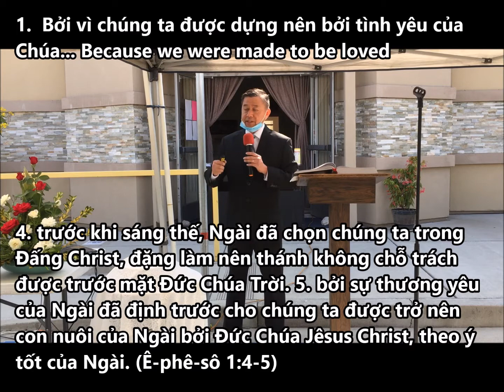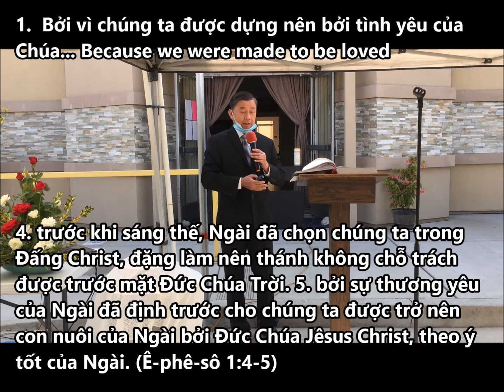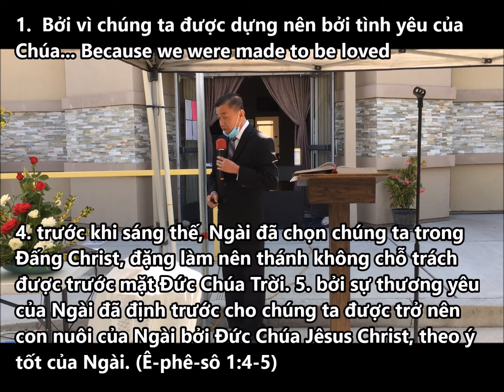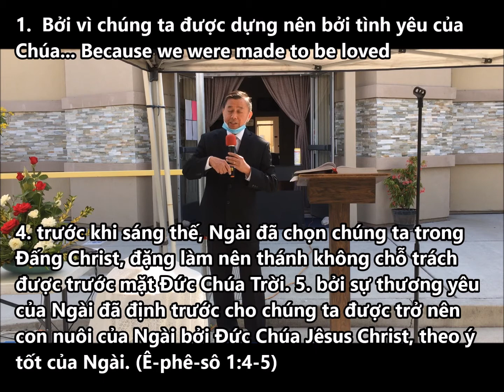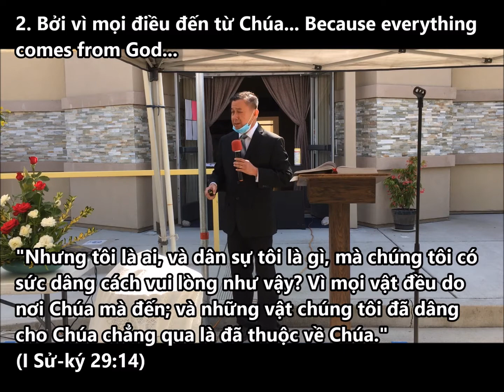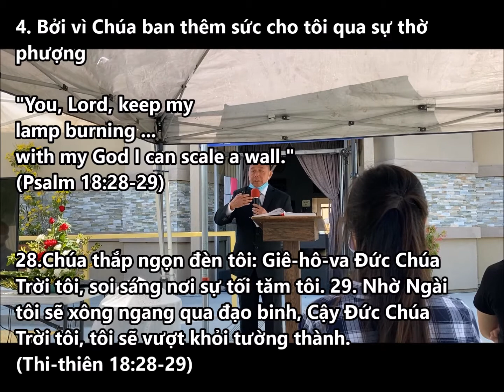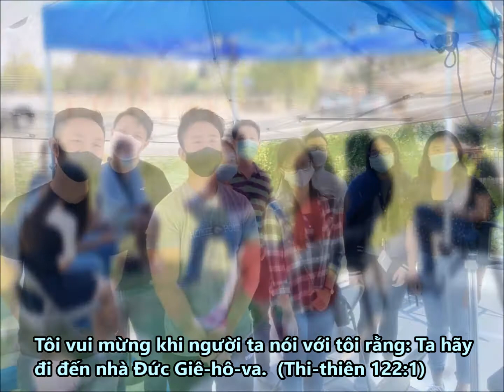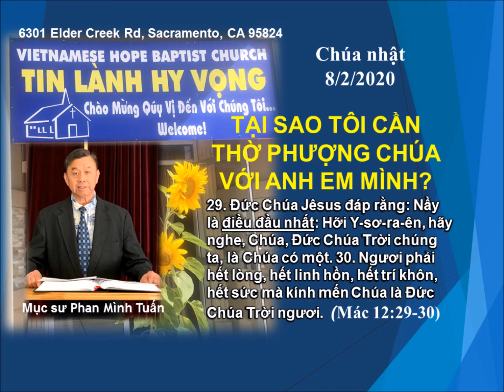Vietnamese Hope Baptist Church Sacramento - Sermon 8/2/2020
Mục sư Phan Minh Tuấn chia xẻ đề tài: "Tại Sao Tôi Cần Thờ Phượng Chúa Với Anh Em Mình?"  Chúa nhật 8/2/2020. (Mác 12:29-30) - Hội Thánh Tin Lành Hy Vọng Sacramento 6301 Elder Creek Rd, Sacramento, CA 95824
"Tôi vui mừng khi người ta nói với tôi rằng: Ta hãy đi đến nhà Đức Giê-hô-va" (Thi-thiên 122:1)